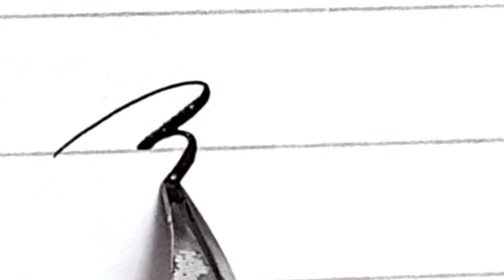영어 소문자 필기체 쓰는 방법 (고급)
사용한 도구